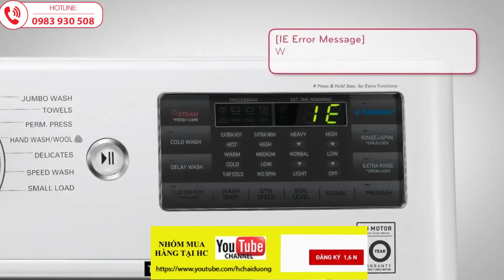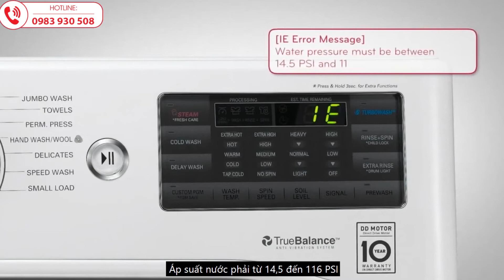Một số lỗi thường gặp trên máy giặt LG lồng ngang và cách khắc phục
- VIệc chuẩn đoán các vấn đề mà bạn có thể gặp phải trên máy giặt LG lồng ngang giúp bạn tiết kiệm thời gian khi gọi tới dịch vụ chăm sóc khách hàng
- Nếu sự cố xảy ra, máy giặt của bạn đã được lập trình để hiển thị thông báo lỗi. Nó có thể giúp hỗ trợ bạn trong việc khởi động và sẵn sàng trở lại
- Trong video này chúng ta sẽ cùng tìm hiểu các lỗi hay gặp là UE, IE, dE và OE
- Trước tiên là lỗi UE, khi bạn nhận được lỗi này trên màn hình thông báo là lồng giặt của bạn có thể bị mất cân bằng. Điều này có thể xảy ra nếu đồ giặt để tập trung ở một bên của lồng giặt. Hãy sắp xếp lại quần áo trong lồng giặt để giúp cân bằng tải trọng
- Tiếp theo là lỗi IE, thông báo này chỉ báo rằng nước không được cung cấp cho máy giặt của bạn hoặc áp lực nước quá thấp. hãy đảm bảo rằng đường nước của bạn được kết nối đúng cách và đã được mở. Kiểm tra để thấy rằng các đường nước không bị chèn ép hoặc chặn lại và không có rò rỉ nào. Tiếp theo kiểm tra xem nước của bạn trong bộ lọc không bị tắc nghẽn. Áp suất nước phải từ 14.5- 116 PSI.
- Lỗi tiếp theo là lỗi OE. Thông báo lỗi OE có thể xảy ra nếu máy giặt đang xả nước quá chậm hoặc không rút hết, hãy kiểm tra xem. Ống thoát nước được lắp đặt đúng cách chưa, đảm bảo rằng ống thoát nước không bị tắc, nghẽn hoặc bị đóng bang
- Cuối cùng là Lỗi dE, nếu bạn nhận được thông báo này có nghĩa là lồng giặt không thể xoay, hãy đảm bảo rằng cửa trước máy giặt đang được đóng đúng cách và không bị vật cản.
Xem thêm video các sản phẩm máy giặt